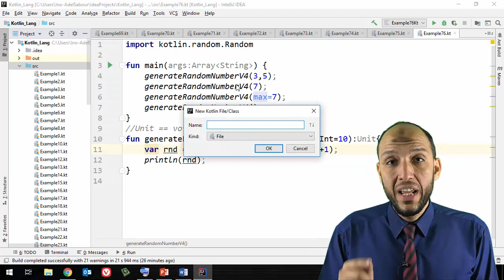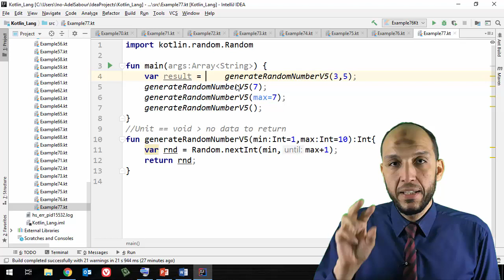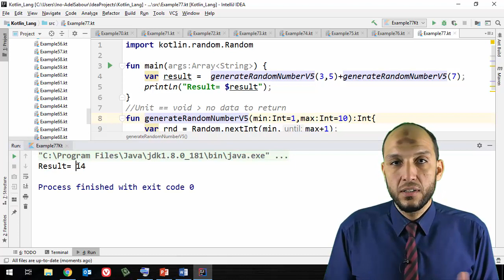62 Anroid Kotlin Functions Unit Returning Types or void functions and Return Value from Function